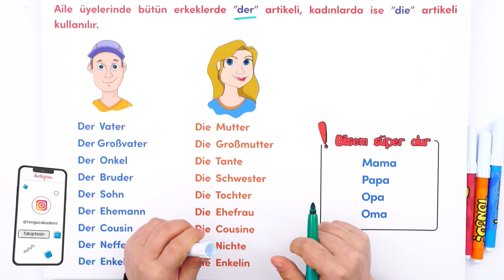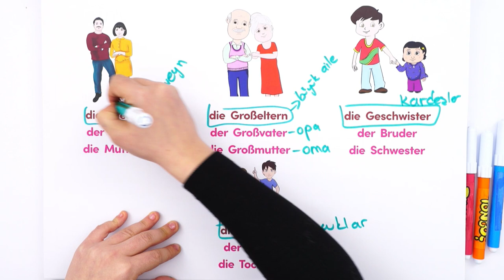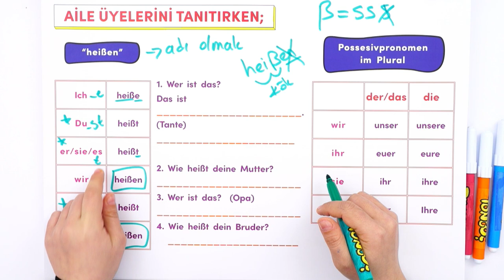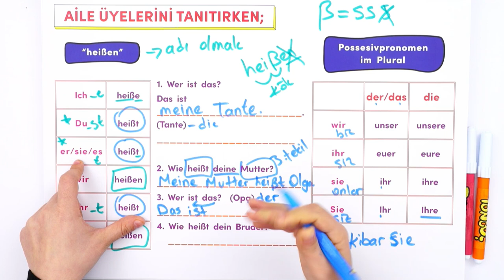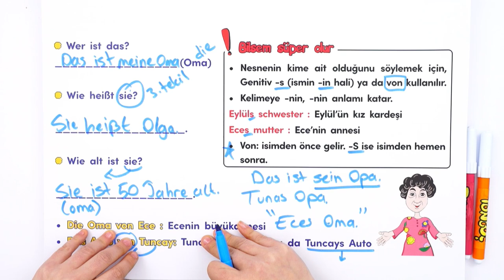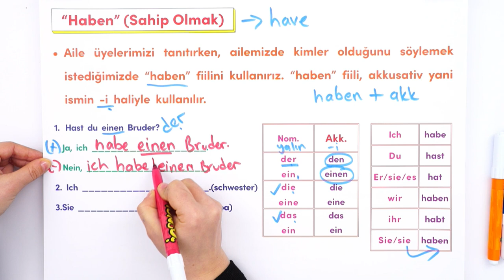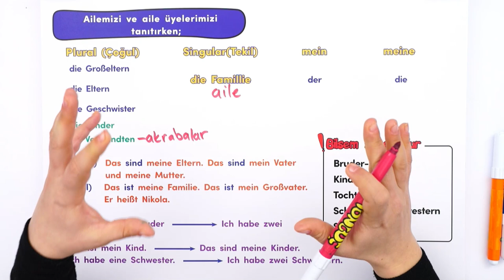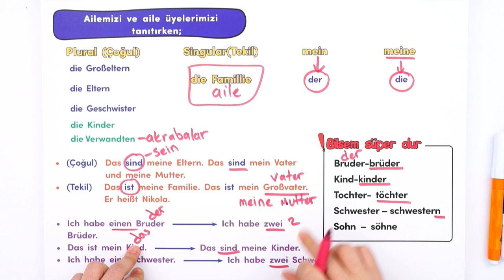9. Sınıf Almanca: Die Familie | Aile Üyelerini Tanıyalım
Yepyeni bir dönemde daha seninleyiz! 9. Sınıf Almanca dersleriyle de Tonguç yanında! Dersimiz Almanca 'nın önemli konularından "Die Familie | Aile Üyelerini Tanıyalım" . Hazırsan başlıyoruz! 😎
Dersin Başlangıcı: 00:00
Aile Üyeleri: 00:16
Aile Üyelerini Tanıtırken: 04:12
"Haben" Sahip Olmak: 14:25